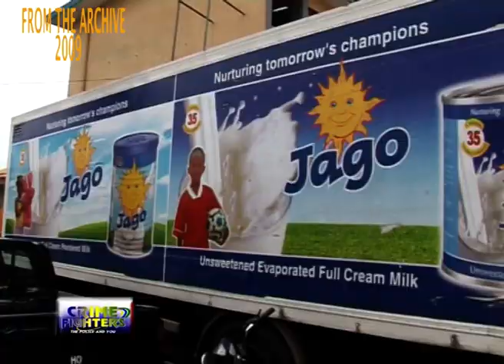Why ACP, Frank Mba raided a building in Ajegunle in Lagos!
Why DIG, Frank Mba raided building in Ajegunle in Lagos!